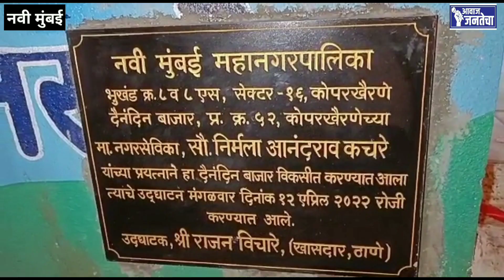निर्मला कचरे यांच्या माध्यमातून फेरीवाला भूखंडाचा खा.राजन विचारे यांच्या हस्ते लोकार्पण सोहळा संपन्न